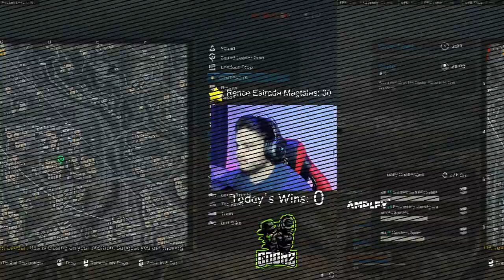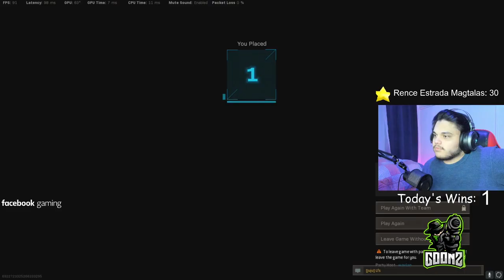THE BEAST MG 82 | WARZONE TRIOS | BIGPOPPAJAVI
YOUR BEST FILIPINO CALL OF DUTY: WARZONE PLAYER & Content Creator!